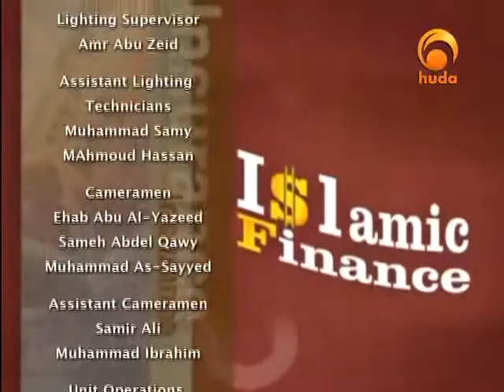Islamic Finance 10: Auctions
"Islamic Finance" is a TV program presented by Sh. Shady Al-Suleiman dealing with economics & its rulings in Islam